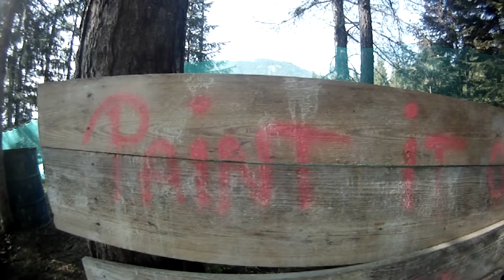PAINTBALL 2011 GoPro.mpg